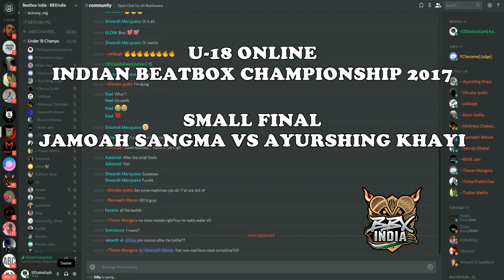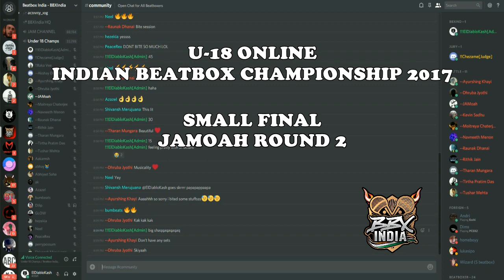JAMOAH SANGMA VS AYURSHING KHAYI - Small Finals - U-18 Online Indian Beatbox Championship 2017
The Under 18 Online Indian Beatbox Championships 2017 were hosted by BBXIndia on Discord on the 4th of November 2017.

The battles were judged by Chezame (German Beatbox Champion 2017) and Hosted by El Diablo Kash.